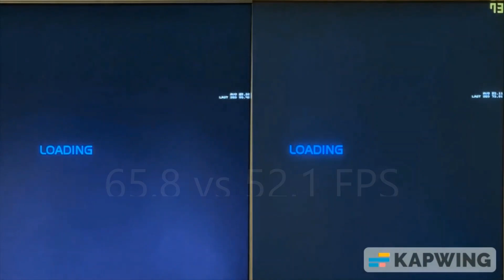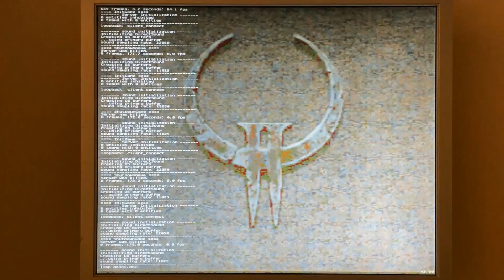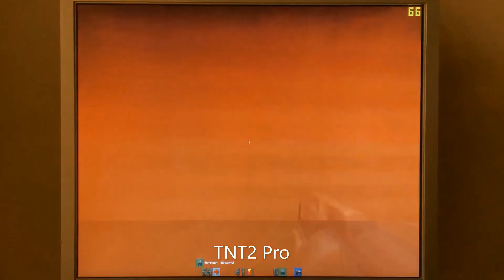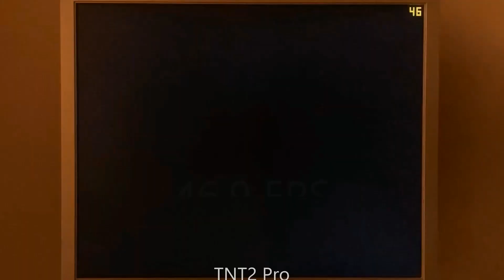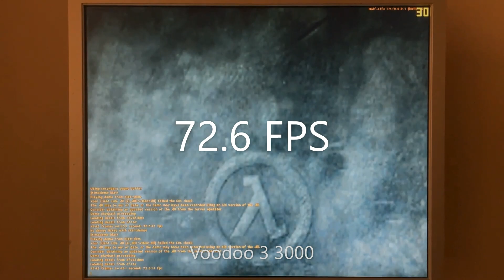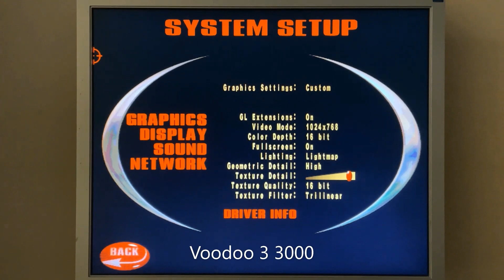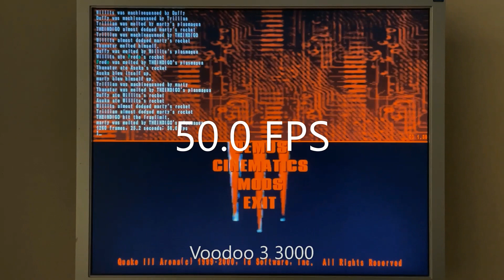3dfx Voodoo 3 3000 vs Nvidia Riva TNT2 Pro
System: Athlon Xp 1500+, KM266, 256 DDR.
3dfx Voodoo 3 3000, 166 mhz, 16 mb, 128-bit memory
Driver 1.07.00
Release date: April 1999
TNT2 Pro , 143 / 166 mhz , 32 mb,128-bit memory
Driver 12.41
Release date: October 1999
All tests were done in 1024x768, 16-bit, maximum details, Vsync off.
In 32-bit the performance of the TNT2 is much lower than in 16-bit.
API
Quake 2 - V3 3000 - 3dfx OpenGL
                  TNT2 Pro - OpenGL
Unreal - V3 3000 - Glide
               TNT2 Pro - Direct3D
Recoil - V3 3000 - Glide
              TNT2 Pro - Direct3D
Expendable - V3 3000  - Direct3D
                        TNT2 Pro - Direct3D
Descent 3 - V3 3000 - Glide
                     TNT2 Pro - Direct3D
Half Life Opposing Force - V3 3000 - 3dfx OpenGL
                                               TNT2 Pro - OpenGL
Interstate 82 - V3 3000 - Direct3D
                          TNT2 Pro - Direct3D
Quake 3 - V3 3000 - OpenGL
                  TNT2 Pro - OpenGL
Deus Ex - V3 3000 - Glide
                 TNT2 Pro - Direct3D
Warcraft 3 - V3 3000 - Direct3D
                      TNT2 Pro - Direct3D